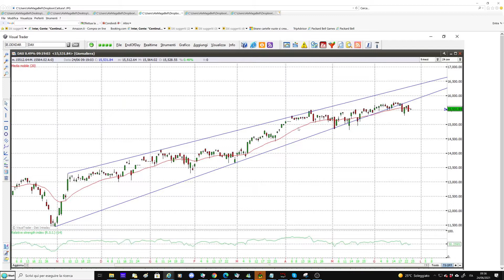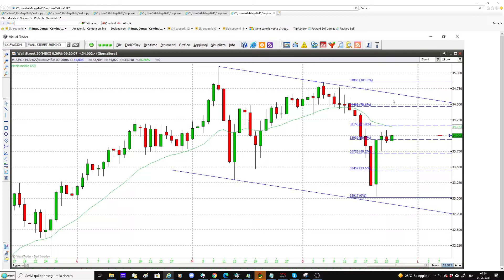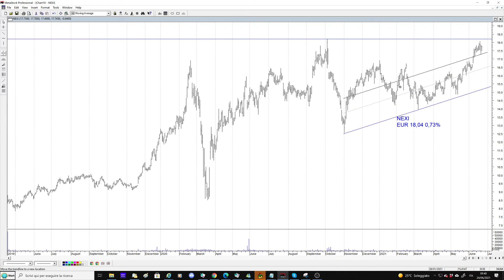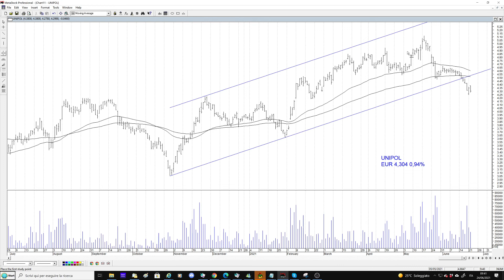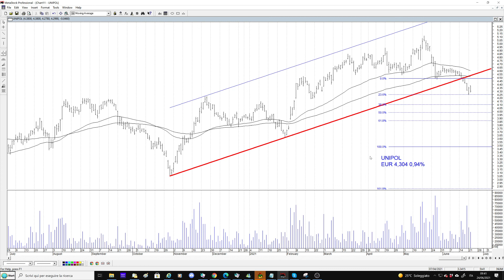Borse sulla parità, i mercati ragionano ancora sull'inflazione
Borse sulla parità, i mercati ragionano ancora sull'inflazione. I recenti segnali di debolezza tuttavia non sono ancora stati cancellati. Analisi di Nexi e Unipol. Per gli utenti analisi di Pirelli (Goldman Sachs taglia il giudizio a SELL), Diasorin (Mediobanca porta giudizio a OUTPERFORM con target a 183 euro), Campari (Citigroup alza giudizio) e Italian Exhibition Group (in arrivo 100 milioni di euro di aiuti al settore fieristico).